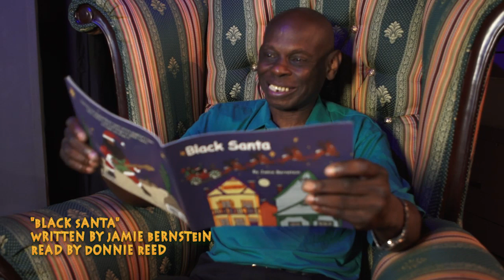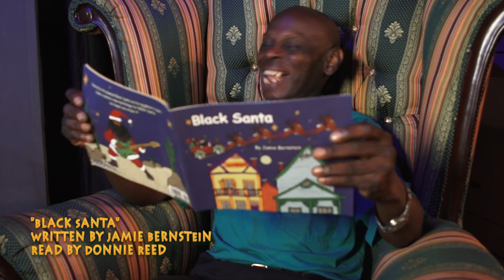Donnie Reed Black Santa 2013 William Gil films Valen Productions